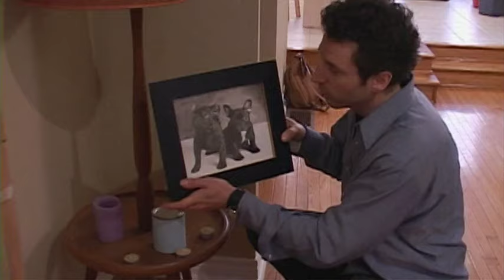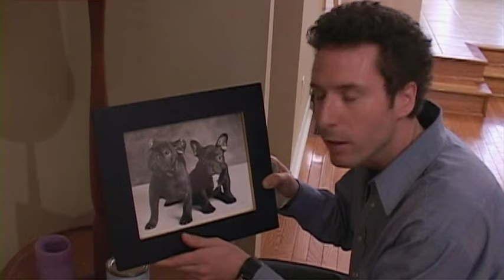Kenny vs Spenny DVD Commentary - Who Can Stay Handcuffed the Longest?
Episode Commentary for Season 1, Episode 13 - Who Can Stay Handcuffed the Longest?